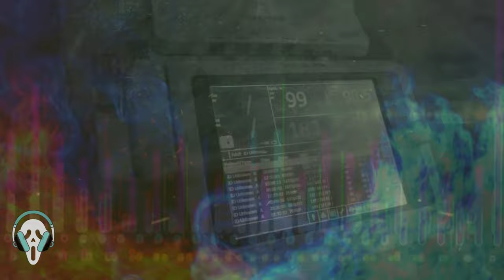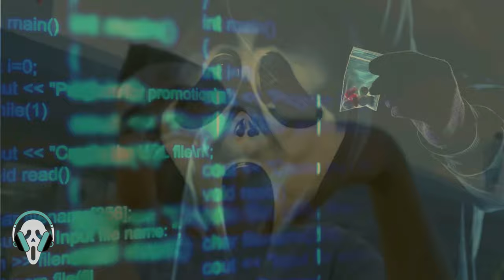Young Dolph - What I Gotta Do (Remix) (Music Video) (Prod. That Genius Beat) 2023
### Young Dolph | That Genius Beat

 That-Genius Beat

•💨💨 FT. youngdolph # 🐬🐬